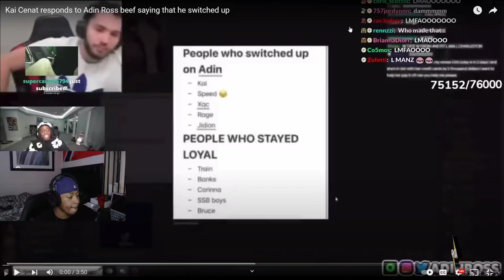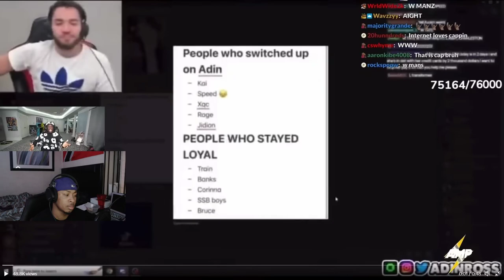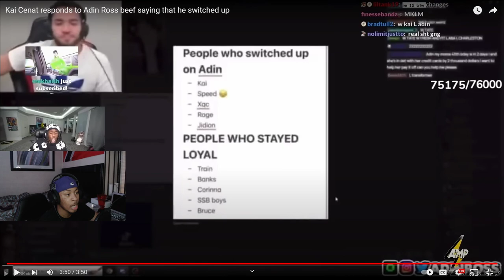Kai Cenat RESPONDS To Adin Ross BEEF *REACTION*